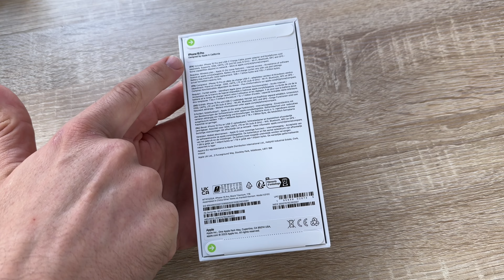Apple iPhone 15 Pro 1 TB Titan. So robust. So leicht. So Pro. Schwarz Smartphone Unboxing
Zubehör:

SIM Nadel

Das iPhone 15 Pro ist ein Smartphone aus der iPhone-Reihe des US-amerikanischen Unternehmens Apple. Als Nachfolger des iPhone 14 Pro wurde es gemeinsam mit dem iPhone 15 am 12. September 2023 vorgestellt. Das Smartphone ist auch mit größerem Bildschirm als iPhone 15 Pro Max erhältlich. Der Prozessor ist ein A17-Pro-Chip mit 19 Milliarden Transistoren, der im 3-nm-Prozess hergestellt wird. Die Geräte sind ab dem 22. September 2023 in Apple-Stores erhältlich.

Das Design des iPhone 15 Pro und 15 Pro Max wurde im Vergleich zur Vorgängergeneration leicht verändert. Die Rückseite besteht aus mattem Glas, oben links darauf befindet sich das Kameraelement mit den drei Objektiven, dem Blitz sowie dem Lidar-Sensor. Eine Neuerung besteht dann aber beim Material des Rahmens, anstatt wie bisher aus Edelstahl wird dieser nun aus gebürstetem Titan der Legierung Ti-6Al-4V gefertigt, wodurch die Belastbarkeit erhöht und das Gewicht um 19 Gramm gesenkt wurde. Auf der Vorderseite befindet sich das Display, das wieder mit der Dynamic Island, in der sich die Frontkamera und Face-ID-Sensoren befinden, erscheint.

Das iPhone 15 Pro und 15 Pro Max sind wieder in vier Farben erhältlich. Der von den Vorgängern bekannte goldene Farbton wird nicht mehr angeboten, stattdessen gibt es nun die Farbe Titan Natur, welche die natürliche Färbung von Titan zeigen soll. Auch neu ist der Farbe Titan Blau, weiterhin gibt es noch die Farbtöne Titan Weiß und Titan Schwarz.

Das iPhone 15 Pro Max hat erstmals eine Kamera mit fünffachem optischen Zoom, beim 15 Pro blieb es bei einem dreifachen Zoom. Auf die Kamera kann mit einem Action Button zugegriffen werden. Apple gibt an, Low-Light- und die Night-Mode-Funktion verbessert zu haben.

Das iPhone 15 Pro ist das erste iPhone mit einem Design aus Titan in Raumfahrt-Qualität, der gleichen Legierung, die auch bei Raumfahrzeugen für Mars­missionen eingesetzt wird.

Titan hat eins der besten Verhältnisse von Festigkeit zu Gewicht aller Metalle und macht diese Pro Modelle zu unseren bisher leichtesten. Du bemerkst den Unterschied sofort, wenn du eins in die Hand nimmst.

Es ist da. Das größte Redesign in der Geschichte der Apple GPUs. Der A17 Pro ist eine völlig neue Klasse von iPhone Chip und liefert unsere mit Abstand beste Grafikleistung.
Mobile Games werden zu einem beein­druckenden Erlebnis, mit unglaublich detaillierten Umge­bungen und noch realistischeren Charakteren. Und mit branchen­führender Performance und Effizienz bringt der A17 Pro Geschwindig­keit auf ein ganz neues Level.

Die 48 MP Hauptkamera ist fortschrittlicher als je zuvor und nimmt super­hochauflösende Fotos mit einem neuen Level an Details und Farben auf.
Du wirst die Verbesserungen bei deinen Porträts bemerken. Und jetzt musst du nicht mehr in den Porträtmodus wechseln. Ist dein Motiv eine Person, ein Hund oder eine Katze, nimmt das iPhone automatisch Tiefen­informationen auf. So kannst du dein Foto sofort als Porträt sehen, mit kunstvollem Weichzeichner-Effekt. Oder später in der Fotos App.

Für das iPhone 15 Pro Max haben wir eine 5x Tele-Kamera mit dem stärksten optischen Zoom bei einem iPhone ent­wickelt, die trotzdem in unser kompaktes Pro Kamera-System passt.
Jetzt kannst du schärfere Nahaufnahmen aus größerer Entfernung machen – zum Beispiel fantastische Fotos von Freund:innen oder von einem Tor beim Fußballspiel deines Kindes. (Quelle:Wikipedia)

pduesp